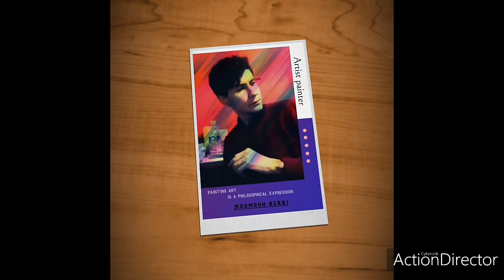Portrait of king massinissa berber ( parti 1)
Hello everybody
Massinissa or ( masensen) Numidian warrior and king, ⵣ
portrait not finish .